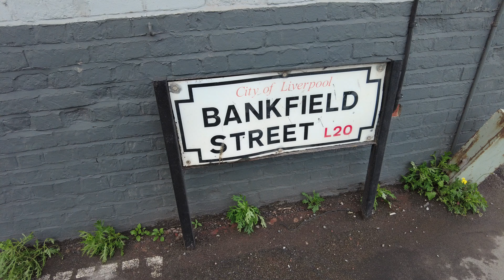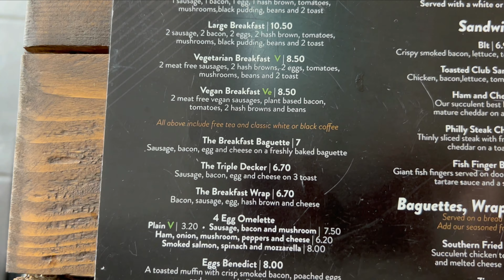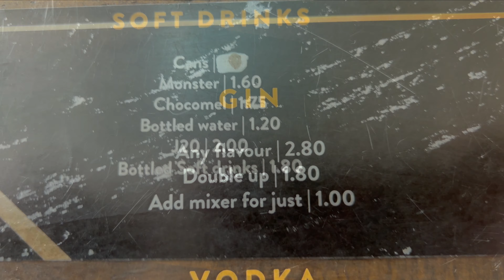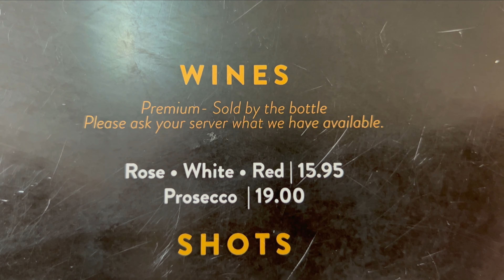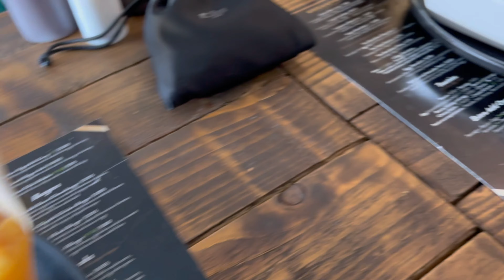Look What We Had At River and Roads in Liverpool